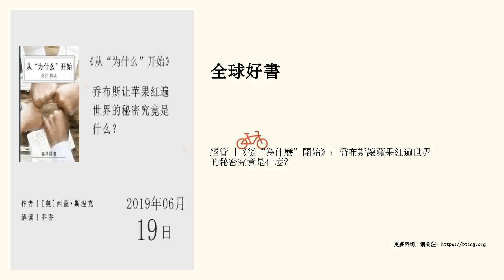經管 |《從“為什麼”開始》：喬布斯讓蘋果紅遍世界的秘密究竟是什麼？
領導力哲學第一人帶你領略黃金圈法則的奧秘。點擊進入講書頻道頁&gt;&gt;&gt;聽書筆記&nbsp;《從“為什麼”開始》的作者西蒙•斯涅克被稱為領導力哲學第一人。他曾為包括微軟在內的許多大公司擔任顧問，並在美國哥倫比亞大學的一個戰略溝通項目中擔任老師。他的演講“偉大領袖如何激勵行動”，被譽為TED最受歡迎的領導力演講之一。斯涅克還曾多次受邀向美國國防部、好萊塢和聯合國的中高層領導講授他的黃金圈理論。第一，什麼是黃金圈法則？黃金圈法則：一種由內而外的思維模式。這個黃金圈是一個由三個同心圓組成的圈：由外至內分彆是做什麼、怎麼做和為什麼。做什麼，就是你正在從事的工作。怎麼做，指的就是怎麼能把一件事做好。為什麼，指的就是你做一件事的目的和動機是什麼。大多數人的思考方式是從外向內的。當我們想要說服彆人的時候，總是先說自己是做什麼的，然後再告訴彆人自己是怎麼做的，卻很少說我們到底為什麼這麼做。可是，真正有影響力的領導人，他 們做事方法都是由內而外的，也就是說他們會先告訴你，自己為什麼這麼做，然後再說自己是怎麼做到的。第二，黃金圈法則有什麼優勢？為什麼它能夠發揮作用？黃金圈法則的優勢就在於，通過建立共同的價值...